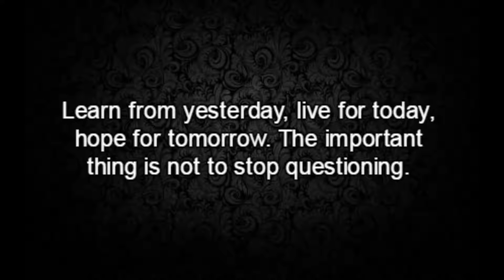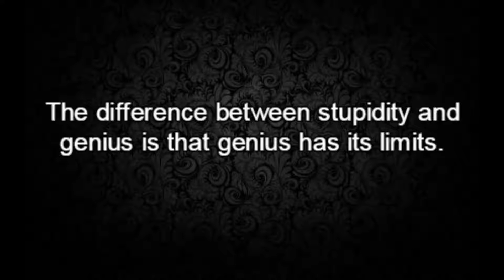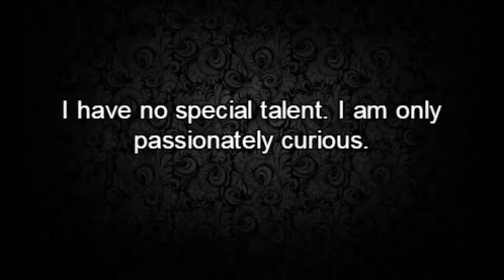Albert Einstein quotes video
albert einstein quotes imagination is more important than knowledge,
albert einstein quotes imagination is more important than knowledge knowledge is limited,
albert einstein quotes in bengali,
albert einstein quotes in hindi,
albert einstein quotes in telugu,
albert einstein quotes in urdu,
albert einstein quotes insanity doing the same thing over,